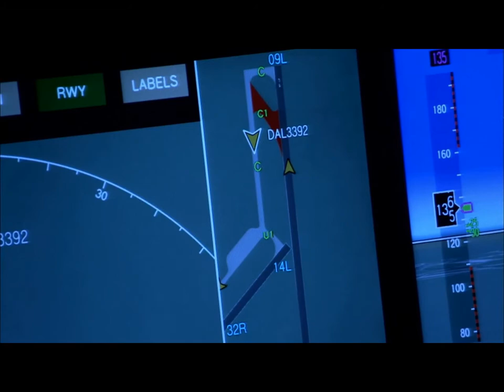⭐ 𝐌𝐔́𝐒𝐈𝐂𝐀 𝐏𝐀𝐑𝐀 𝐄𝐋 𝐂𝐎𝐂𝐇𝐄. 𝐓𝐄𝐌𝐀𝐙𝐎𝐒 𝐃𝐄 𝐒𝐈𝐄𝐌𝐏𝐑𝐄!!!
★Todos los derechos de la música aquí utilizada, pertenecen a sus respectivos dueños o discográficas. Si algún propietario de la pista usada en esta mezcla no está satisfecho, puede contactarnos y si es necesario, se eliminará la pista.
Todos los vídeos aquí usados tienen © COPYRIGHT propiedad de Music for Spinning. musicforspinning ciclo-indoor